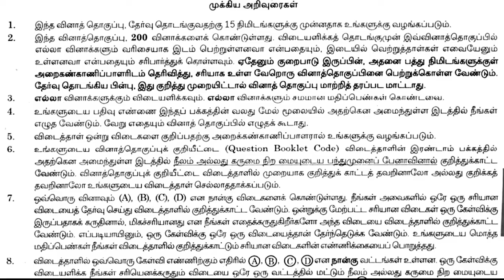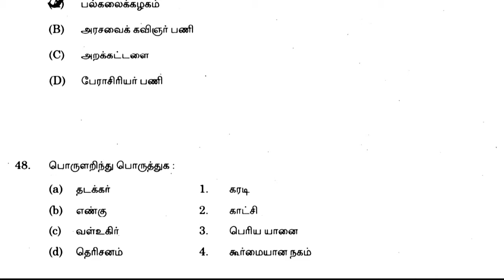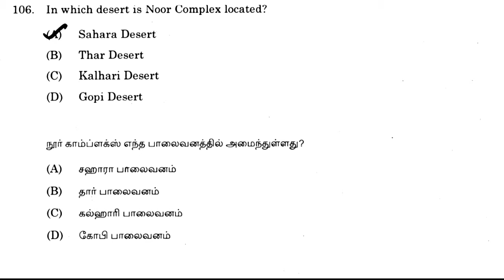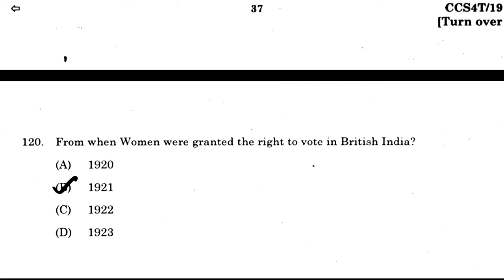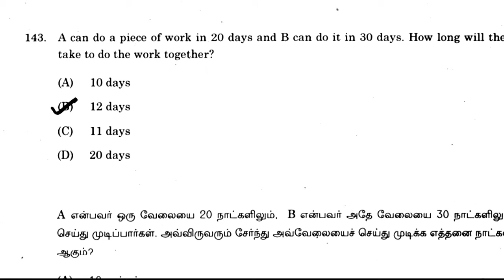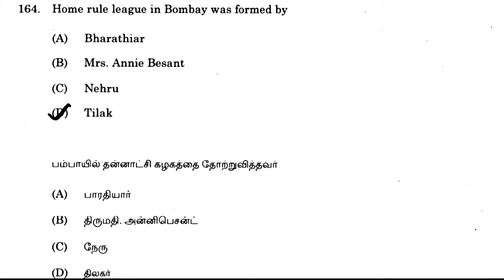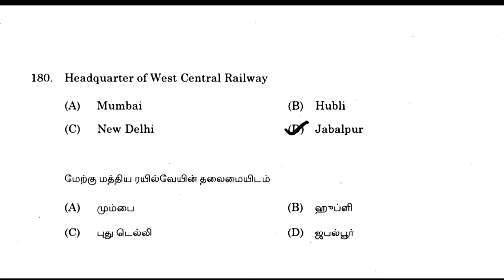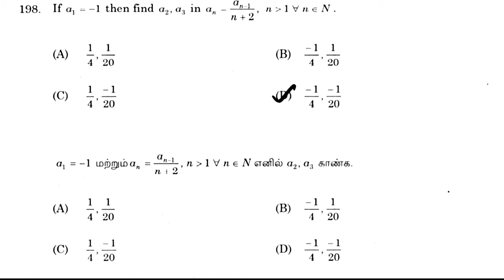TNPSC Official Answer Key for TNPSC குரூப் 4 விடை தாள்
- Simplified Free Online TNPSC Academy for all tnpsc exam preparation. Get tnpsc study videos for tnpsc exams preparation. Videos for tnpsc Group 1, Group 2, Group 2A, Group 3, Group 4, VAO and Others.